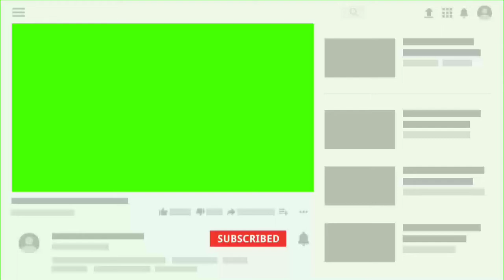No copyright green screen New Style Subscribe and bell button । technic pariksha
Note :- please drop your video discription this video link